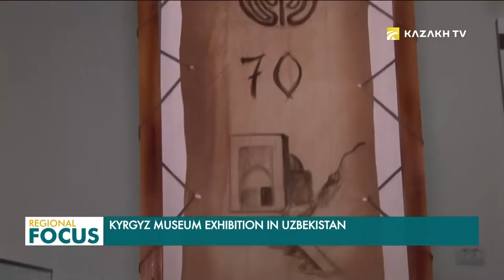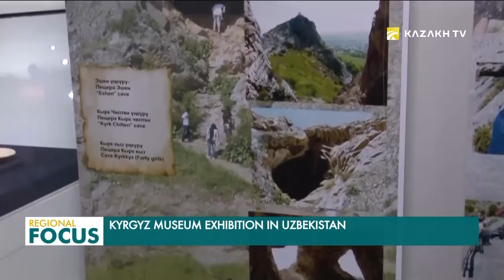Kyrgyz Museum Exhibition in Uzbekistan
The museum was built in 1949.